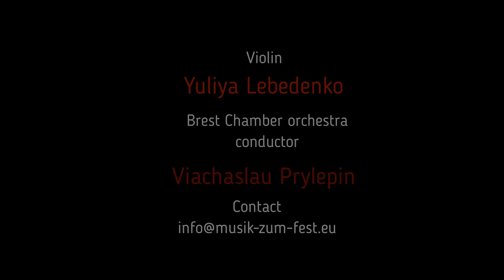Yuliya Lebedenko & Brest Chamber orchestra/Viachaslau Prylepin - conductor/V.Monti "Czardas".Чардаш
Brest chamber orchestra
Viachaslau Prylepin - conductor
Alexander Mizei - Video